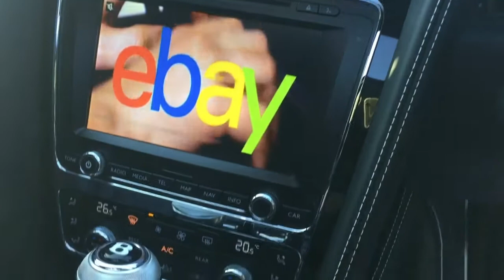BENTLEY FLYING SPUR W12 MULLINER IN SPECIAL ORDER FACTORY TUNGSTEN METALLIC OVER ONYX BLACK METALLIC